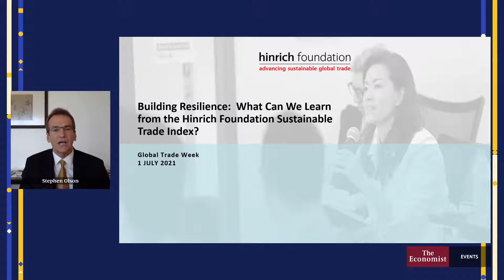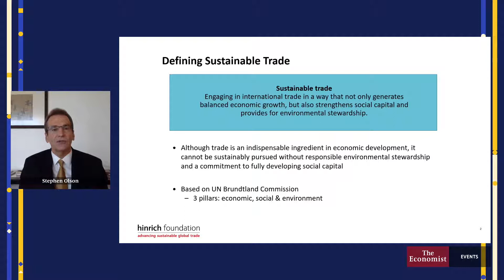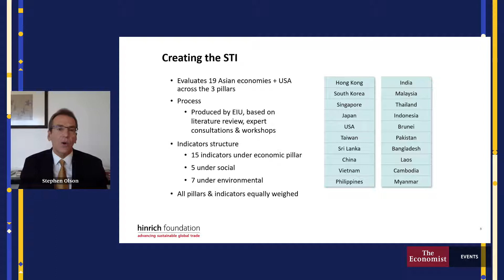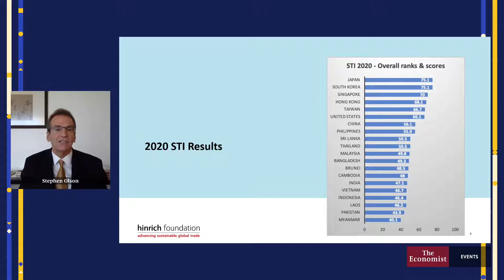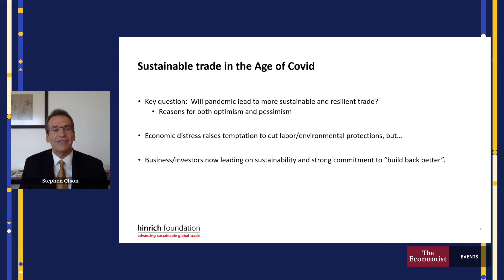From survival mode to sustainability - Global Trade Virtual Week 2021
Attended by over 4,000 individuals, this year's Global Trade Virtual Week was held from June 28th to July 2nd on the theme of "Prosperity powered by trust: technology, data and supply chain resilience". Hinrich Foundation Senior Research Fellow Stephen Olson was a speaker on the fourth day, during a solo segment in which he explained how the bi-annual Sustainable Trade Index could help to inform global resilience, especially in the post-pandemic world.